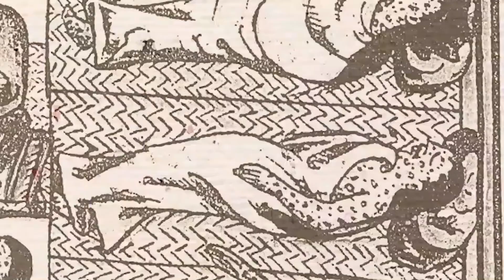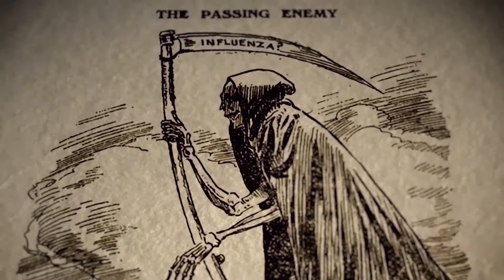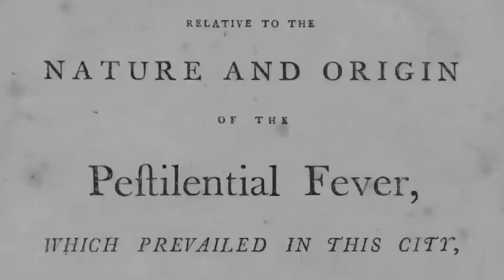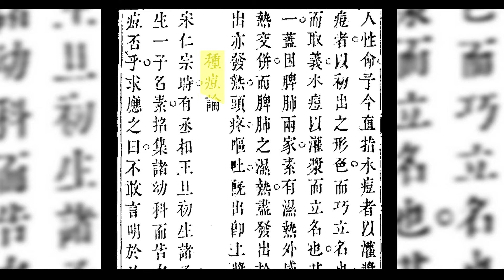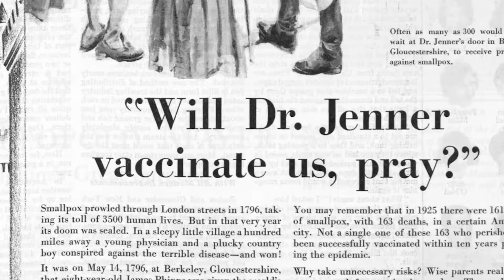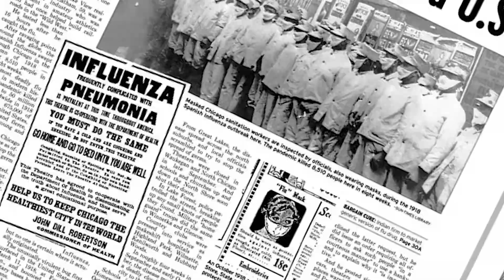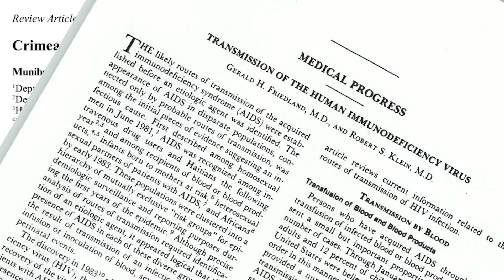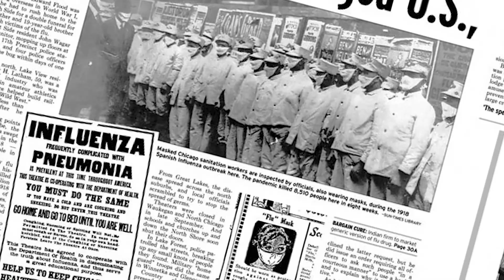The history of how people fought against viruses, explained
How our ancestors survived a pandemic caused by viruses, and why until now, we are still so powerless in front of such tiny bits of creatures